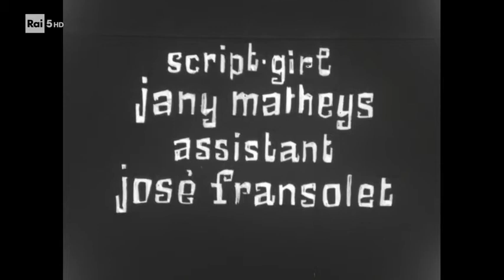Chuck Berry live concert - Rai 5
DOC. MUSICA - Gli archivi della Cinémathèque Royale del Belgio ci restituiscono degli autentici tesori in pellicola recentemente restaurati. Immagini rare e inedite per celebrare alcune delle icone musicali del '900.